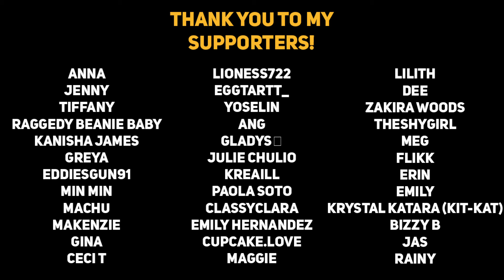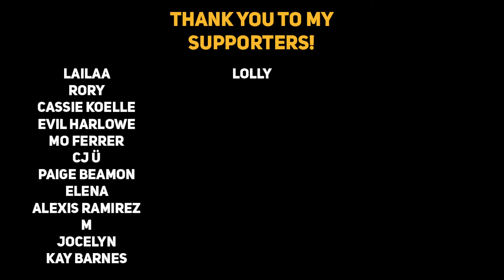Taller boyfriend makes fun of your height [Tall Hugs] [Comfort] [ASMR Boyfriend]